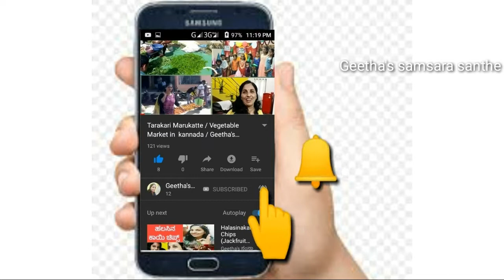Shimoga Dasara 2019 | Mudde Thinnuva Spardhe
Preparations for Dasara 2019 is started in Shimoga and Today Ragi ball eating competition was organized near Shivappa nayaka Circle, Shimoga, as a part of Ahara Dasara 2019.  Enjoy the video till the end and catch the fun.